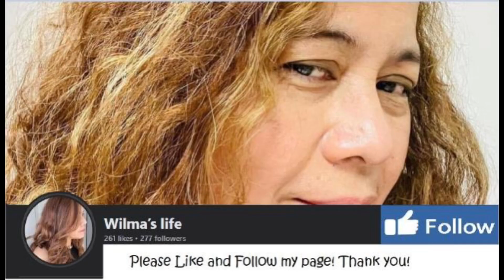House Warming Nilo & Marah